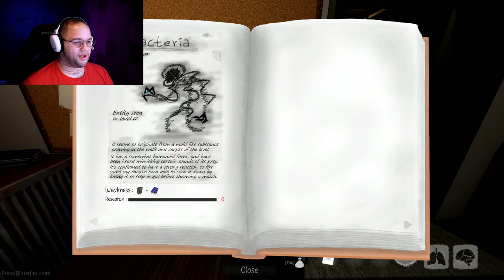Lost in a Nightmare: Backroom Society Gameplay with a Friend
Getting lost in the Backroom Society with @aidenhuskygaming receiving a few scares. While Aiden tries to catch me up to speed.

I'm trying my best to make content and pushing for my first 1000 subs.